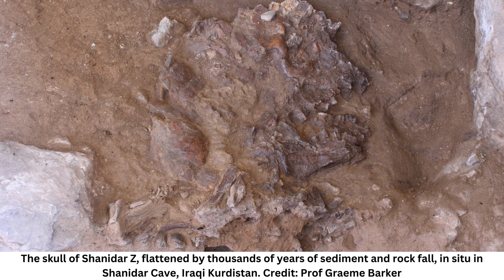75,000-Year-Old Neanderthal Woman's Face Reconstructed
A new Netflix documentary has recreated the face of a 75,000-year-old female Neanderthal whose flattened skull was discovered and rebuilt from hundreds of bone fragments by a team of archaeologists and conservators led by the University of Cambridge.